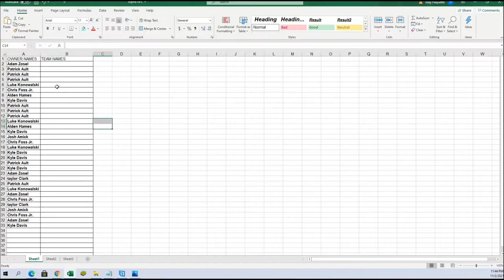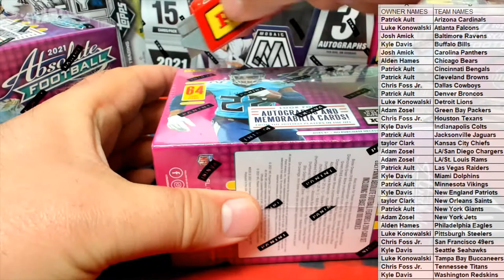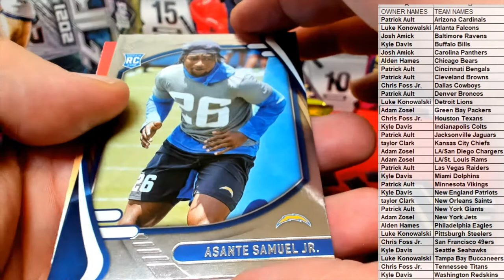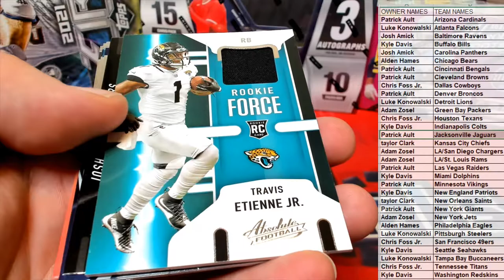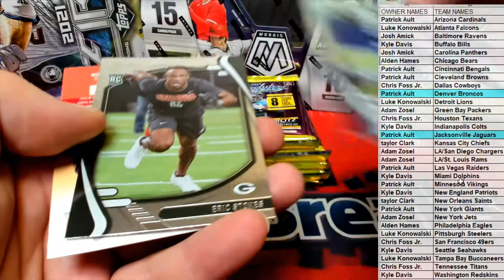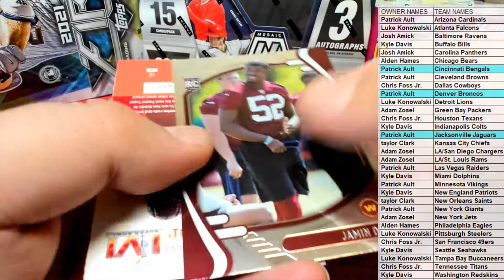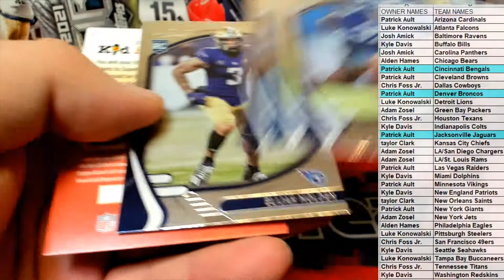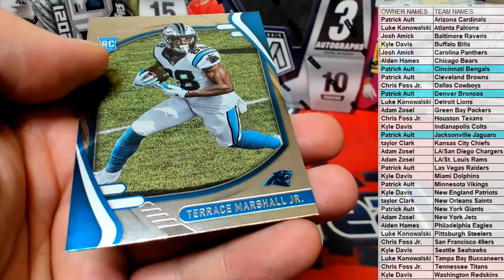2021 Panini Absolute Football 2 BLASTER BOXES ID 21ABSFBBLASTER101